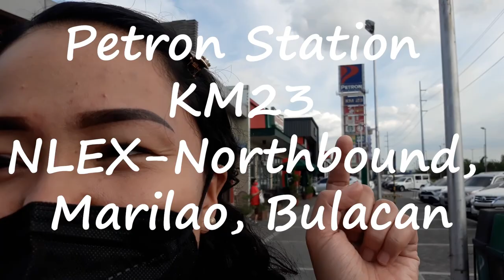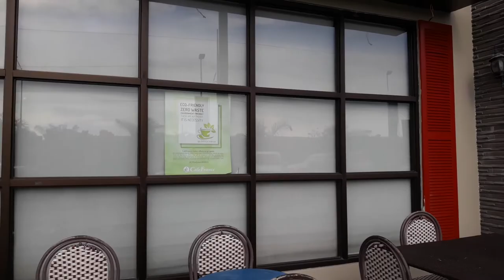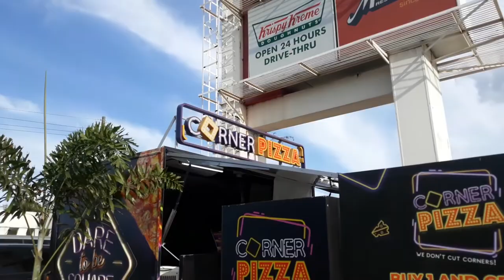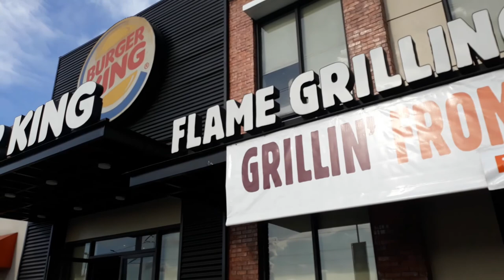Mga Kainan sa NLEX Petron KM 23 (Marilao)| Restaurants| Where to eat?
Gala with me!